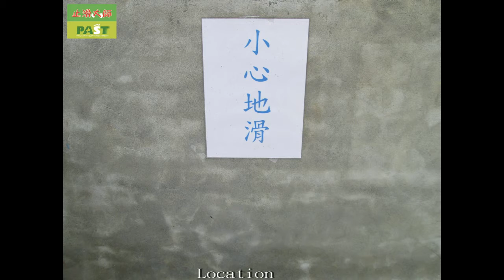158 Library, Motorcycle, Motorcycle Parking zone, Quartz tiles, Non Slip Treatment Photos